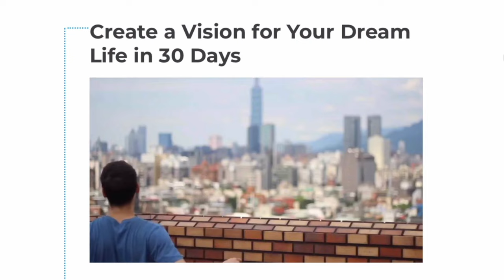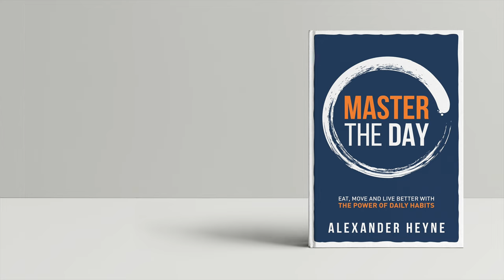4 Journaling Questions to Design Your Dream Life